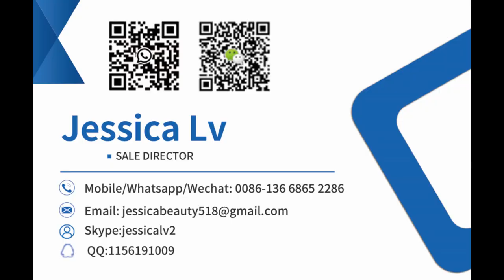pp pe pet hips gpps plastic cup making machine Automatic PET PVC PS(customized) Plastic Egg Tray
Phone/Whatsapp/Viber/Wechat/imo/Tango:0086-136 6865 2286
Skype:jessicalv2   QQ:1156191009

High Speed Disposable Plastic Takeaway Food Container Vacuum Thermoforming Machine,
Fully Automatic Disposable Ps Plastic Cup Thermoforming Making Machine
Small Common Rail Cam Forming Machine For Making One Time Use Disposable Plastic Cup
Fully-Automatic Plastic Plates and Cups Making Machine, Plastic Container Making Thermoforming Machine
Full Automatic Plastic Cup Thermoforming Machine Disposable Cup Making Machine Price
hot selling plc control pp pe pet hips gpps small plastic cup making machine
JC-500D Automatic PET PVC PS(customized) Plastic Egg Tray Thermoforming Machine